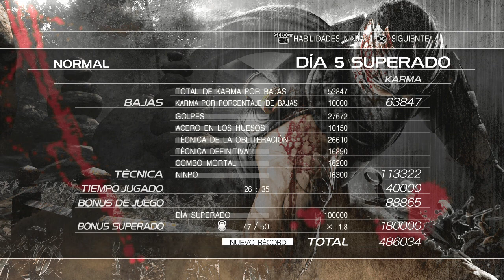Ninja gaiden 3 RE, capítulo reto, normal 5, pueblo de Hayabusa Japón